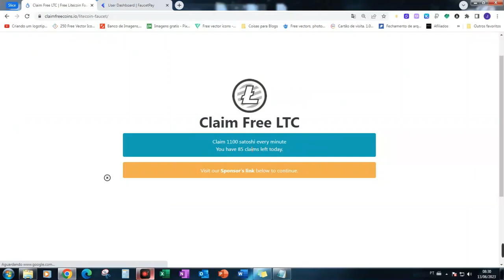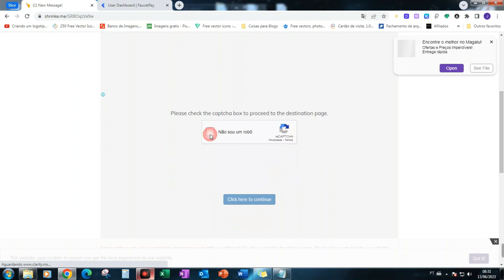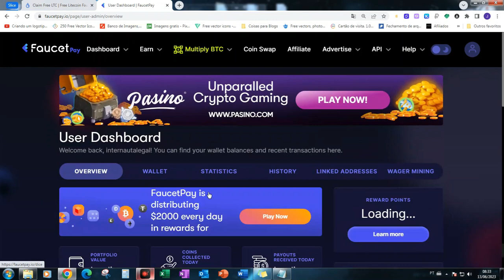CLAIM FREE COINS 1100 SATOSHIS DE LITECOIN(LTC) EM 1 MINUTO COM 85 RESGATES POR DIA NA FAUCETPAY.IO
🔗💎 LINKS ÚTEIS 💎🔗